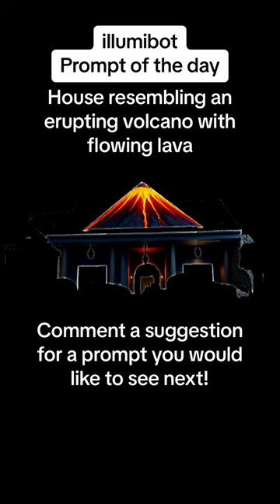Erupting Volcano Projection Mapping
Prompt of the day series taking a prompt and generating amazing projection mapping scenes with illumibotAI

Full Prompt: Picture a unique house designed to look like a volcano in the midst of a dramatic eruption. The house’s structure should closely mimic the conical shape of a volcano, with the roof and walls artistically transformed to resemble flowing lava. Imagine vivid lava streams flowing down the sides, complete with realistic textures and colors. Add dynamic effects like sparks and flames within the lava flows to enhance the sense of action. The scene should be lit with elaborate, vibrant lighting to highlight the intense reds, oranges, and yellows of the erupting lava, set against a dark, contrasting background for dramatic effect.

Got Suggestions? comment your ideas for the next prompt of the day!